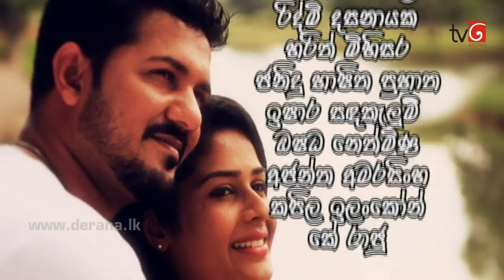Ridee Pahan Episode 95 13th April 2015